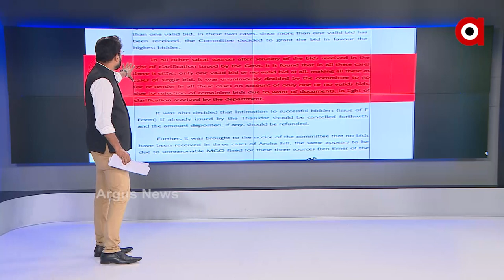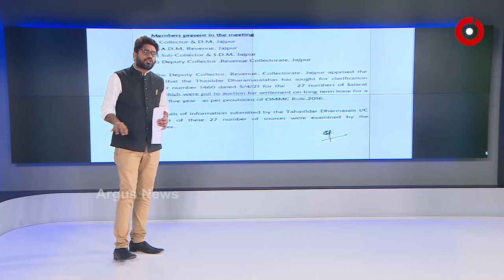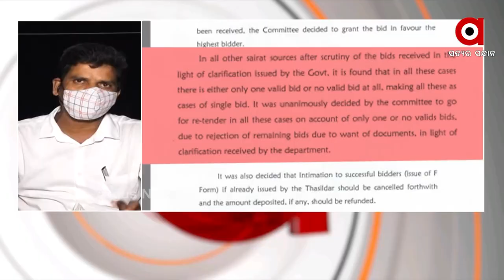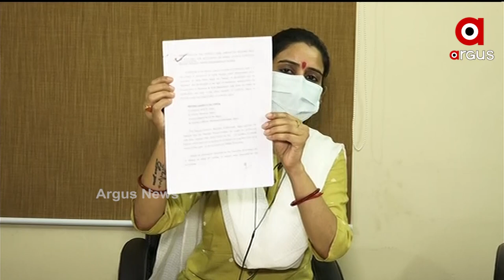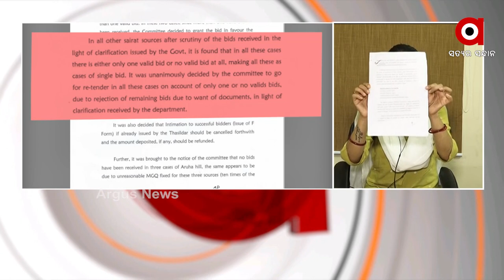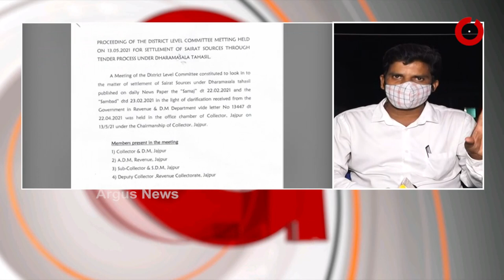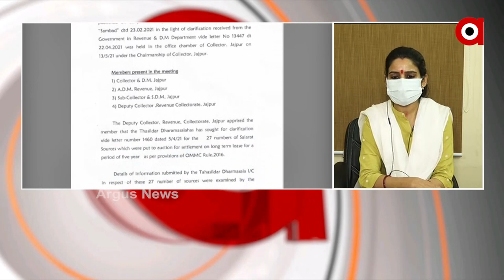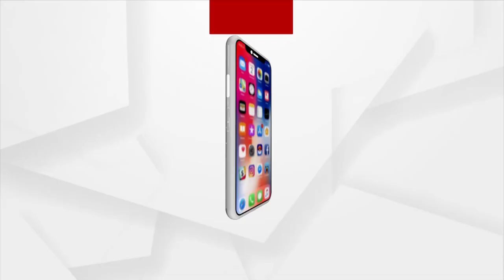ROK THOK : ଲୁଟ୍ ପଛରେ ଜିଲ୍ଲାପାଳ !